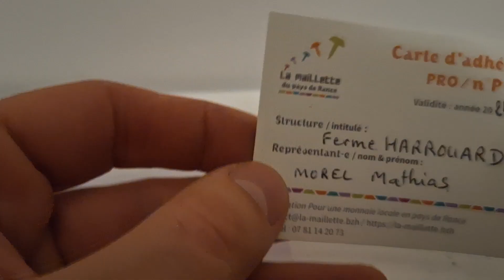monnaie locale : adhésion à la mailette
vous connaissez le principe des monnaies locales ?

hé bien c'est plutôt top
je viens d'adhérer cette année !